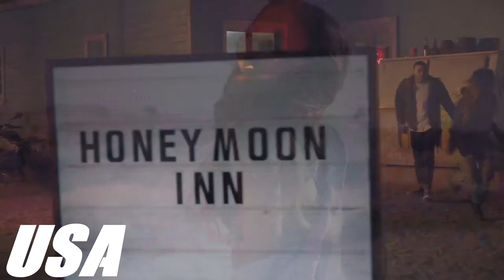District Vision Songcontest #3 Final